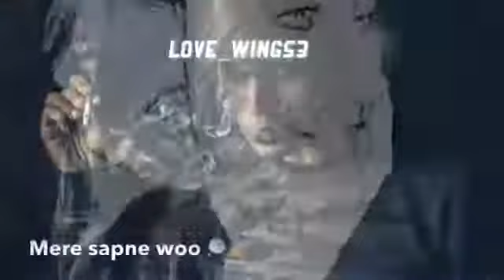MaiN TerE KaBiL 😘❤️💋 Whatsapp StatUs